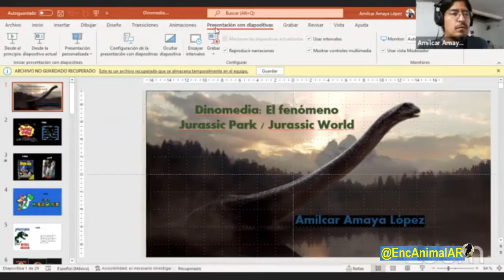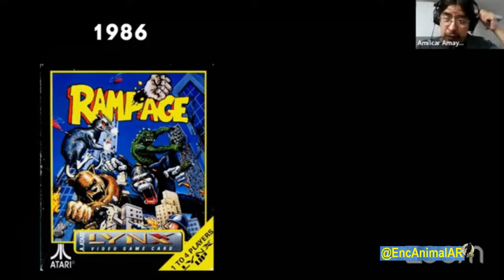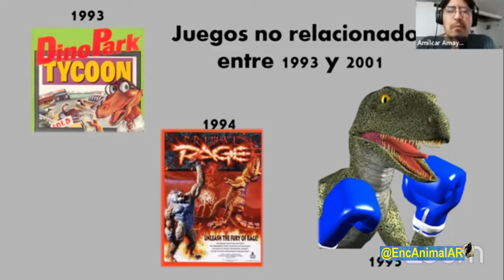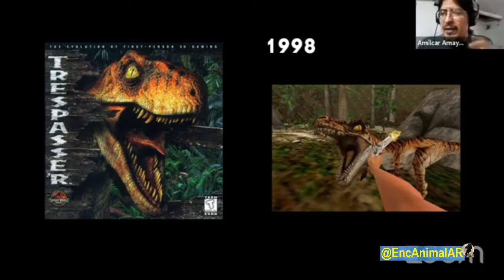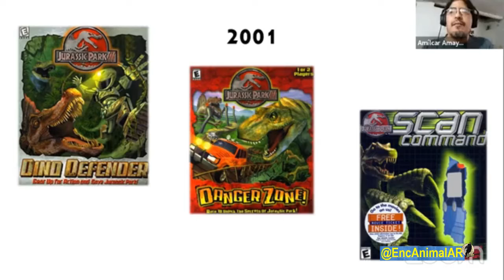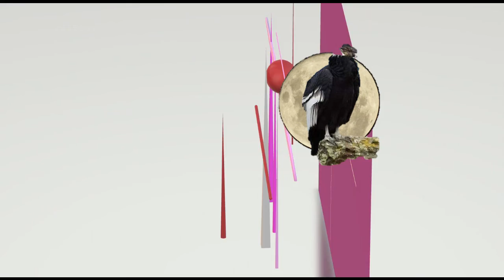VIDAS PASADAS – "Dinomedia -: el fenómeno Jurassic Park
· 2626 · M. 131 · U. 155 ·
   –. –.       · "Dinomedia -: el fenómeno Jurassic Park/Jurassic World -" con Amilcar Amaya ·  ·
 · Instituto E.A.AR  · Seminarios     :    ·
· · un Café con aves … por Carlos Mario, el encantador de las aves, conoce su maravillosa historia ·
 ·  · VIDAS PASADAS ·     –.
   –.     · Seminarios   ·
 ·  · Visitando Acuarios ·     –.
   –.     · Instituto E.A.AR  ·
 ·  · Alados en los aires  ·     –.
   –.  Música   · Gabi Acro     –.
 ·  · Maurizio Gioco   ·
   –. –.      Síganos   @SIUL BRESSAN        ·
   –.  @SIUL BRESSAN         ·